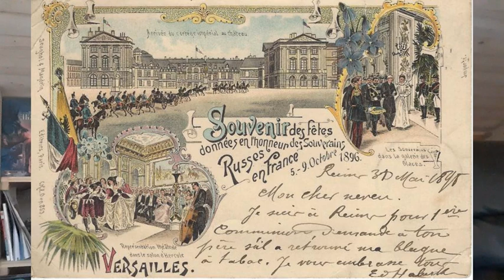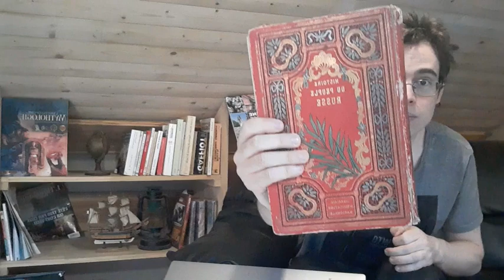L'Histoire russe vue par la France à la fin du XIXe siècle